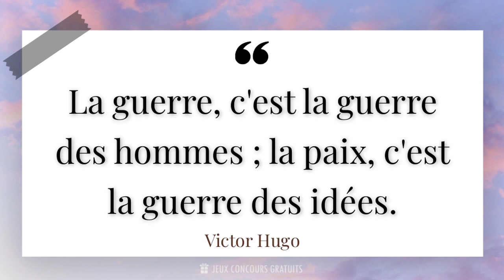La guerre, c'est la guerre des hommes ; la paix, c'est la guerre des idées.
📜 Citation de Victor Hugo ( Écrivain, Poète, Dramaturge, 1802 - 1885 ) :

- Victor Hugo est l'un des plus grands écrivains français du XIXe siècle. Né le 26 février 1802 à Besançon, il est connu pour ses romans, poèmes et pièces de théâtre qui ont marqué la littérature française. Son œuvre la plus célèbre, Les Misérables, est considérée comme un chef-d'œuvre de la littérature mondiale.

- Tout au long de sa vie, Victor Hugo s'est engagé politiquement et socialement. Il a été un fervent défenseur des droits de l'homme et de la justice sociale. Ses écrits reflètent son engagement envers les causes qui lui tenaient à cœur, notamment la lutte contre la peine de mort et la misère.

- En plus de son talent d'écrivain, Victor Hugo était également un artiste polyvalent. Il était peintre, dessinateur et même architecte. Il a laissé une empreinte indélébile dans le paysage français avec ses créations architecturales, notamment la célèbre cathédrale Notre-Dame de Paris.

- Malgré les épreuves personnelles qu'il a traversées, notamment la perte de sa fille adorée, Victor Hugo a continué à écrire et à inspirer des générations de lecteurs. Son style d'écriture poétique et lyrique a marqué la littérature française et continue d'influencer de nombreux écrivains contemporains.

- Aujourd'hui, Victor Hugo est considéré comme l'un des piliers de la littérature française et son héritage perdure à travers ses œuvres intemporelles. Ses citations sont souvent utilisées pour exprimer des idées profondes et universelles sur la condition humaine.